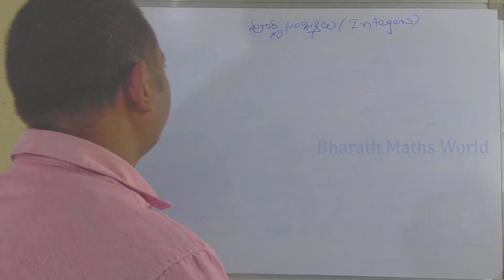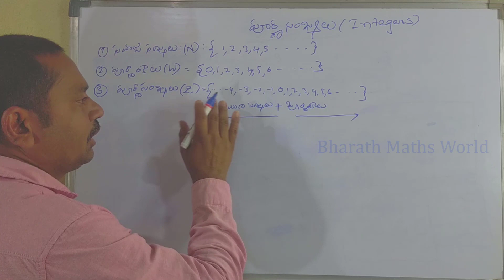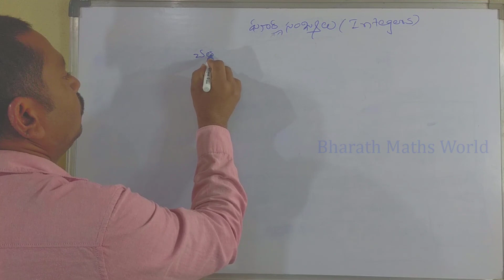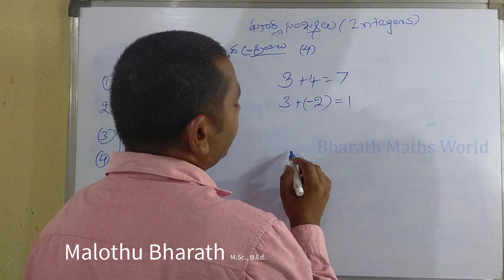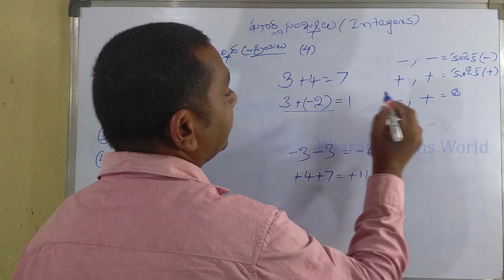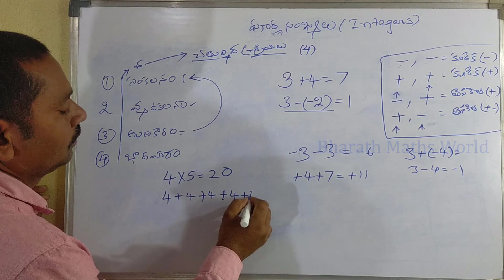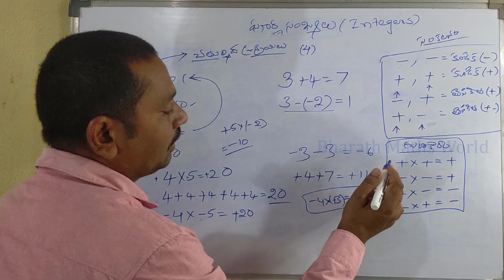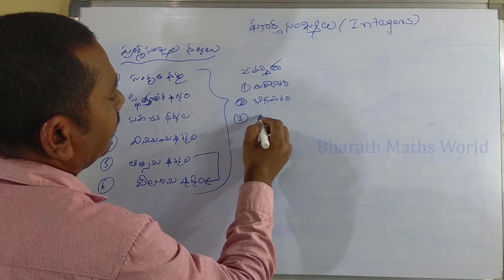integers mathematics class in telugu | class 3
* Kiran’s SSC English Language Chapterwise Solved Papers 11300+ Objective Questions – English - 1997-April 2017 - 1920
SSC Mathematics Chapterwise & Typewise Solved Papers 1999 - April 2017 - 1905
*. eAirtec 102 cm (40 inches) HD Ready LED TV 40DJ (Black)
*. eAirtec 102 cm (40 inches) HD Ready Smart LED TV 40 SMART (Black)
Samsung 108 cm (43 Inches) Full HD LED Smart TV UA43N5300AR (Black) (2018 model)
Redmi 6 Pro (Black, 4GB RAM, 64GB Storage)
Realme 3 Pro (Nitro Blue, 4GB RAM, 64GB Storage)